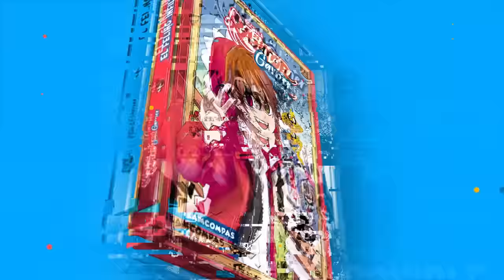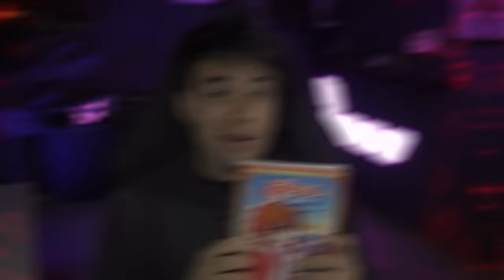Encontramos las ESCALERAS de HACKERS MÁS ALTAS de MINECRAFT 😂 RAPTORGAMER y MIKECRACK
Oiii!!! Que tal todos!!?? esta vez estaremos en Minecraft junto a @Mikecrack donde Encontramos las ESCALERAS de HACKERS MÁS ALTAS de MINECRAFT

🛠MI KIT YOUTUBER:
💻 Pc: AORUS DARK SAKURA PC:
🎬 Programa para grabar:  Action 7u7